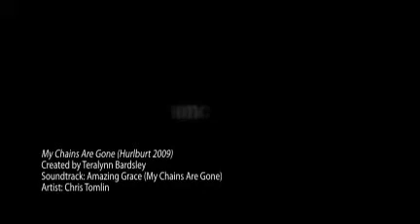My Chains Are Gone (Hurlburt 2009)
Camp hurlburt 2009 has helped me in many ways, mentaly, speritualy, socialy and many other ways, thank you to everyone that helped me through the rough times of the week i miss everyone alot and i love u all!
so once again thanks everyone!
~Teralynn